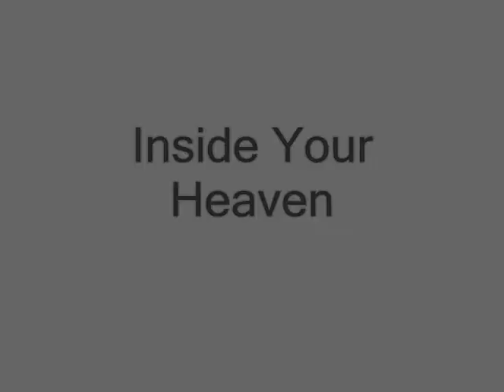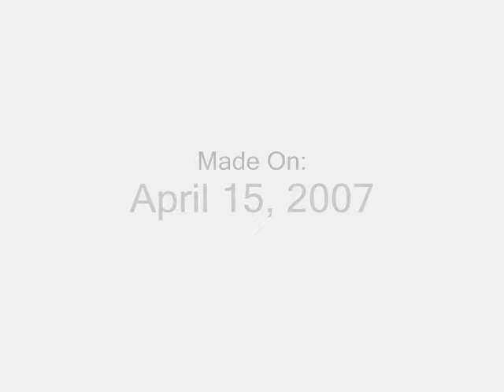Inside Your Heaven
My cats. My World.